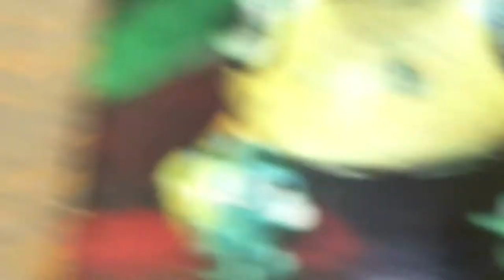John & Leah In Ecuador - 1080p.mov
Visit to Quito, Ecuador father and daughter trip country & city  zip lining way up in the high mountains of Ecuador